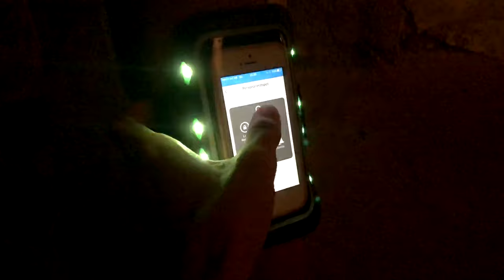Led Running Armband Case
Running case for mobile phone for arm, with own integrated led lights for night or midnight running. Case hawe own leds and own battery inside. Leds gives you security for your sports outside, vechiles will better notice you if you are doing sports outside.
Safety precaution for biker, runners, jogger, hiker or anyone who likes to work out at night
Adjustable band can suit on different area. 3 flashing mode: Quick Flashing, Slow Flashing, Constant
Size: approx. 41*17cm